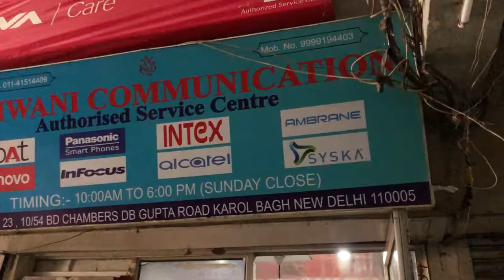karol Bagh market close on Monday | Karol Bagh Market Vlog | karol bagh market after lockdown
Today I am Talking about Karol Bagh market and i went on Monday but there is no market

Topic & Keywords :- karol bagh market delhi
karol bagh market delhi bike
karol bagh market delhi car
Roshan DI Kulfi
karol bagh market delhi mobile accessories,